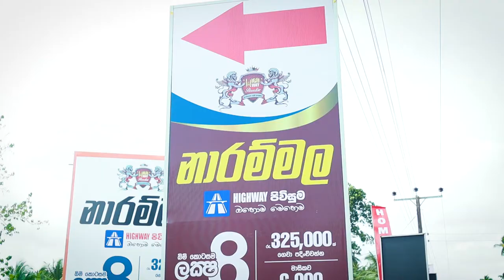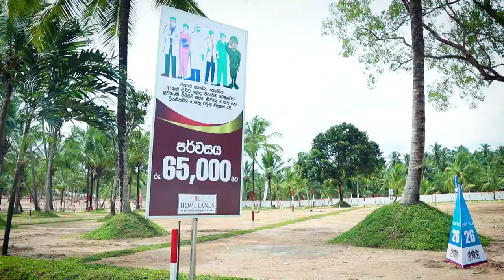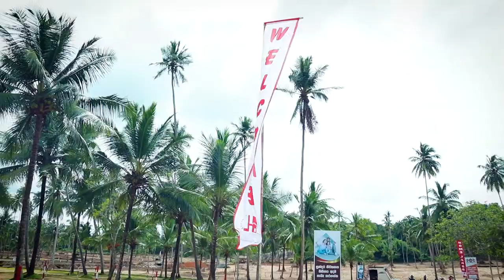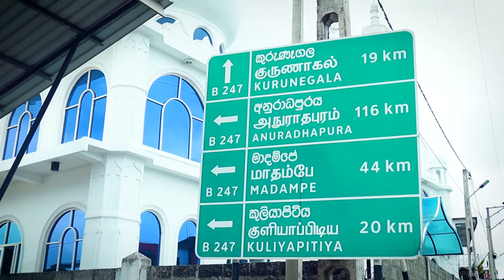High Way Paradise - නාරම්මල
අධිවේගී අන්තර් හුවමාරුවෙන් යලි පිබිදෙන නාරම්මල
කුලියාපිටිය වෛද්‍ය පීඨය සමීපයෙන්
කොළඹ අනුරාධපුර කෙටිම මාර්ගයේ
බිම් කොටසම ලක්ෂ 8!
පර්. 65,000/=
සුවිශේෂී වට්ටම් හිමි කරගැනීම සදහා අමතන්න 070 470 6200